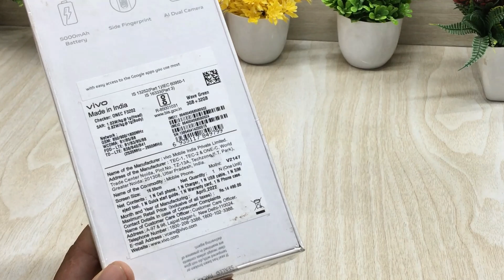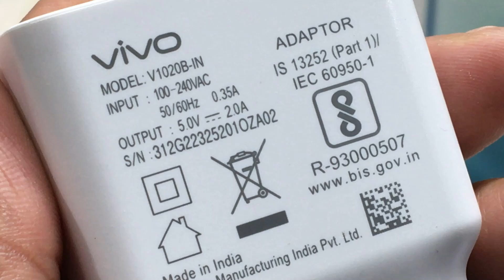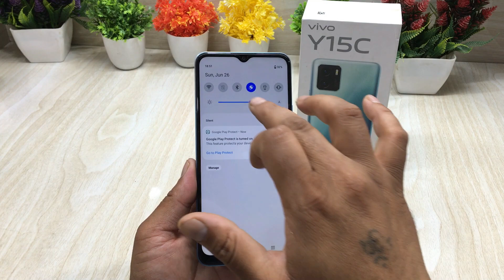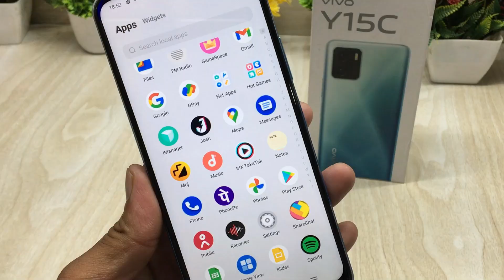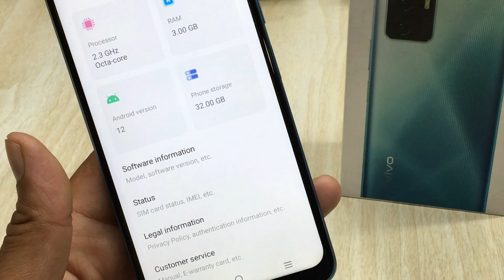Vivo Y15C (2022) Unboxing | Review | Camera | Full Specification 🔥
dosto aaj me laya hu vivo y series ka vivo y15c
vivo y15c full unboxing , Review , camera test and all feature in hindi